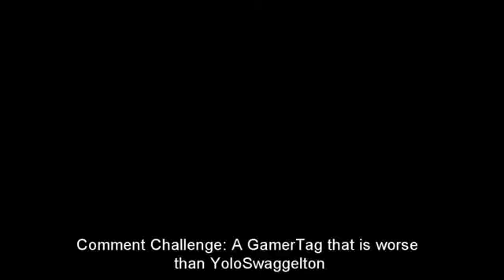The Death of Detective Muffins and YoloSwaggleton Gmod Tower Virus Part 2